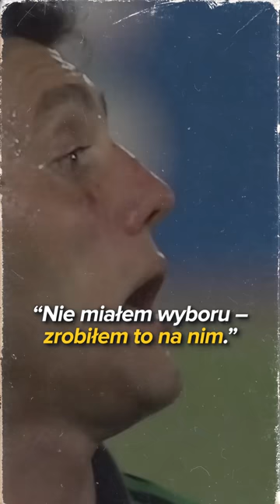Bramkarz, który przed karnymi... sikał na boisku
Sergio Goycochea doprowadził reprezentację Argentyny do finału mundialu w 1990 roku - pomógł mu w tym jego rytuał.